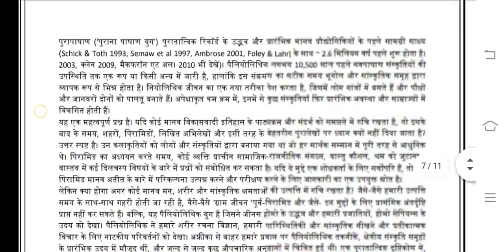BANC 103 Ignou Solved Assignment 2020-21